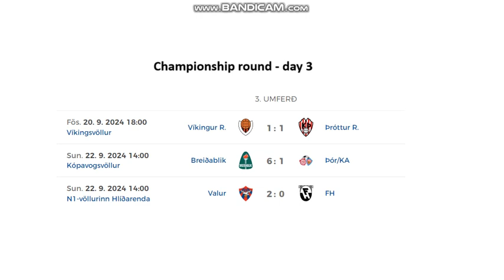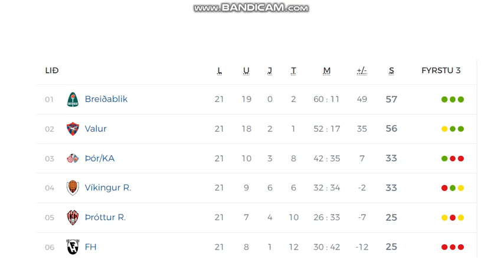Besta Deildin 2024 (Championship round - day 3, women)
Here you can see all goals from Icelandic women's league - Championship round day 3
3 games = 11 goals

Results:
Víkingur - Thróttur 1:1
Breidablík - Thór/KA 6:1
Valur - FH Hafnarfjordur 2:0